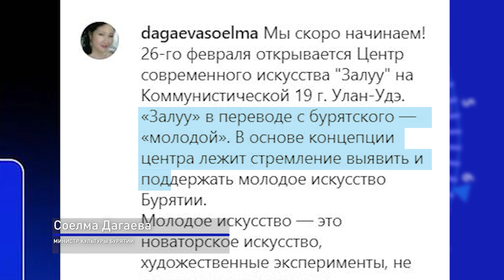Главное за день: разбой на видео, глава-лучник, бразильцы в Улан-Удэ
- В Прибайкальском районе двое налетчиков обчистили дом, при этом снимая разбой на видео.

- Глава Бурятии Алексей Цыденов показал класс в стрельбе во время открытия лукодрома.

- Сегодня стартует открытый турнир по мини-футболу «Кубок города Улан-Удэ».

- 26 февраля в Улан-Удэ откроется Центр современного искусства «Залуу».